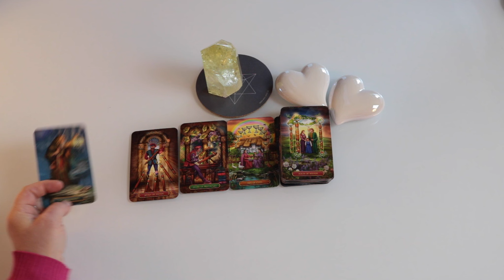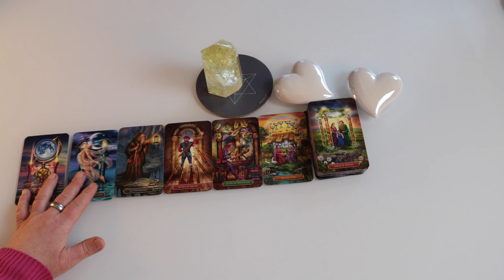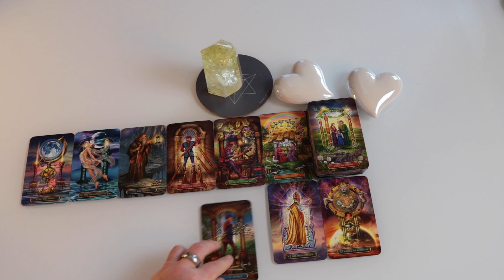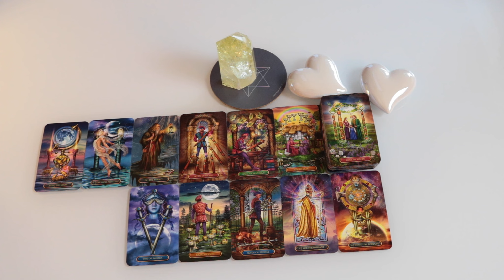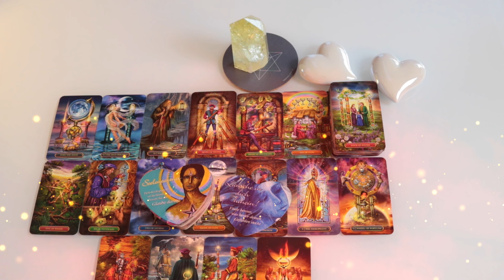Großartige Veränderungen - Portal (Zwillingsflamme)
Dankeschön

Deine Valerija